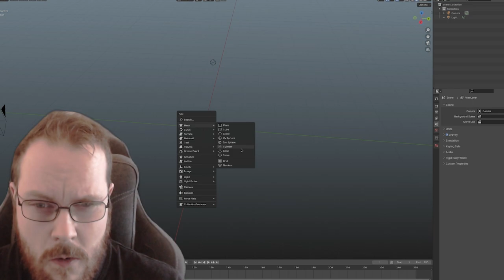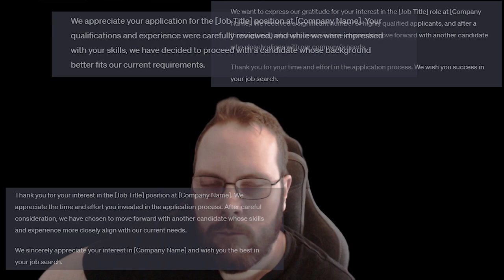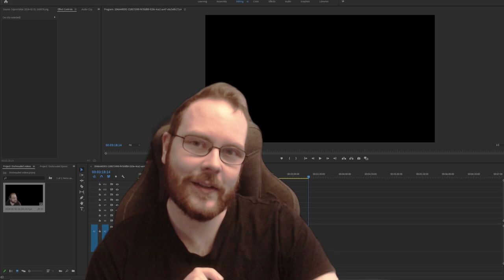Arajnin procrastinating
I am oddly proud of this video

Quick backstory:
Lost my job
Starting learning new skills
Started refining old ones
Having super fun making Gaming Videos.